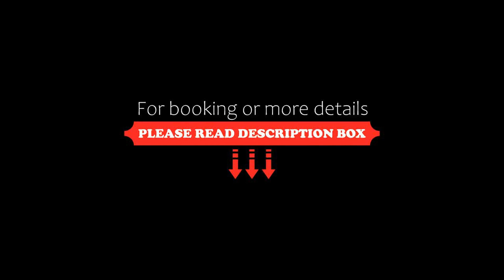Villa Serenity, Hatton, Sri Lanka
About Property:
Located in Hatton, 42 km from Gregory Lake, Villa Serenity provides accommodation with a restaurant, free private parking, free bikes and a fitness centre. With a shared lounge, the property also features a garden, as well as water sports facilities. The accommodation offers room service, a concierge service and organising tours for guests.
At the hotel, each room has a desk, bed linen and a patio w...
Property Type: Hotel
Address: 12th Mile Post Samaravilliya, Dickoya, 22000 Hatton, Sri Lanka
Searching For
1. Villa Serenity - Hatton - Sri Lanka
2. Villa Serenity - Hatton - Sri Lanka Address
3. Villa Serenity - Hatton - Sri Lanka Rooms
4. Villa Serenity - Hatton - Sri Lanka Amenities
5. Villa Serenity - Hatton - Sri Lanka Offers and Deals
Audio Credit:
Track Title: Subway Dreams
Artist: Dan Henig